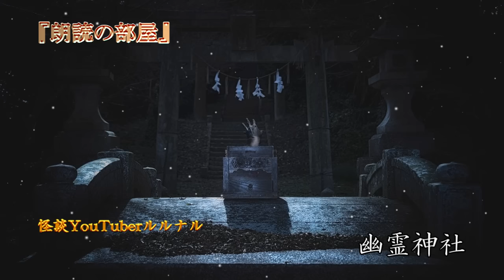【怪談朗読】 ルルナルの 『神社』の怖い話 Vol 4 【怖い話,怪談,都市伝説,ホラー】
『神社』の怖い話の第４弾をお届けします。

神々の場所…それは本当に神でしょうか？

『異界の神社』　　　　　　　　　00:17～

『寂れた神社』　　　　　　　　　13:13～

『お稲荷さん』　　　　　　　　　21:12～

『神社の階段』　　　　　　　　　25:39～

『相反する神社』　　　　　　　　32:03～

『真っ白』　　　　　　　　　　　52:33～

『幽霊神社』　　　　　　　　　　57:37～

関連リンク
◆ルルナルTwitter